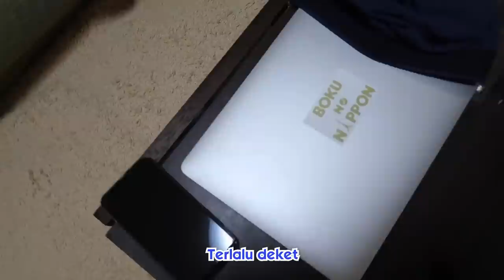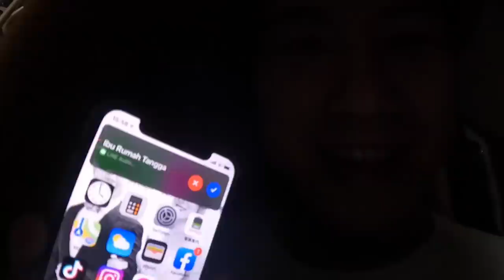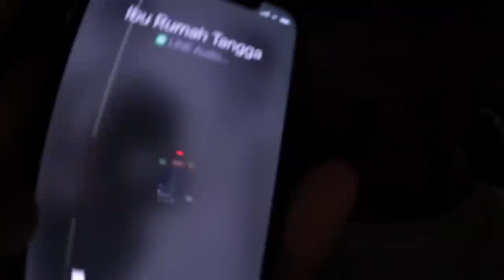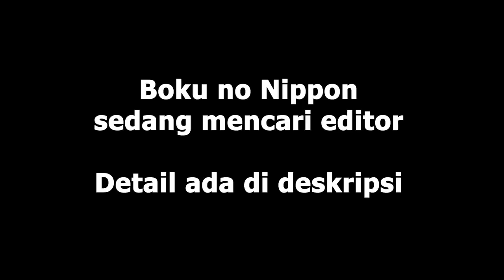REAKSI ISTRI JEPANG NEMU CELANA DALAMKU DIATAS MEJA❗️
Apa yang biasa dilakuin istri klo nemu celana dalam suami? 🙈
klo yang nemuin itu istri jepang beda cerita!

Team Boku no Nippon sedang mencari editor yang mau berkarya membuat konten Youtube bersama Edy dan Syacho.👫🏻

Ditunggu ya don’t miss it🙇‍♂️🙇‍♀️